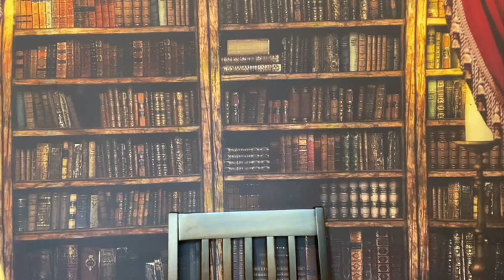WHERE'S AUDRA? | The SECRETS OF SEX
Sorry loves! I've been missing in action for a bit. Honestly i've been dealing with some physical issues and we can talk about that here, but i'm firing up the camera and getting back on track ASAP!